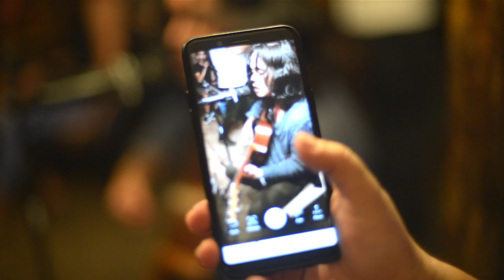MNEMOSYNE - SLOWDOUGH with CAGAYAN ROOTS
EDITED BY:
Kent Ville Corpuz

VIDEO BY:
Cj Clemente
Nok Reyes
Kent Ville Fuerte Corpuz